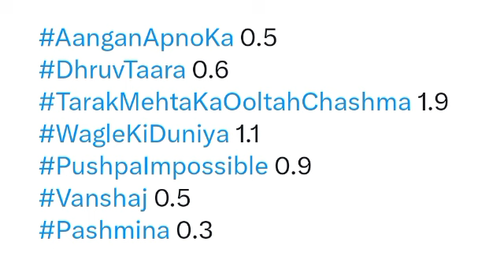Sab TV All Shows Trp of This Week | Barc Trp Of Sab TV | Trp Report Of Week 52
Source : BARC